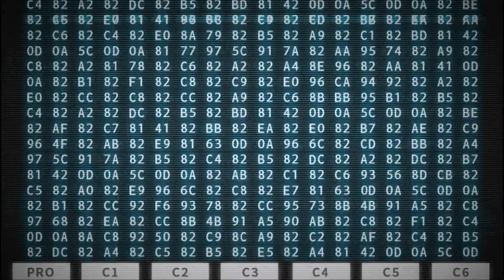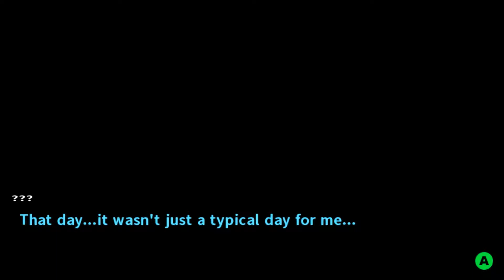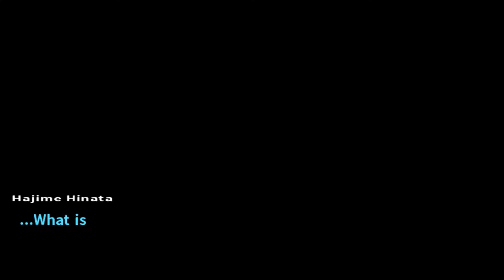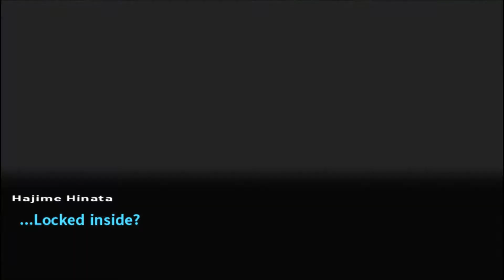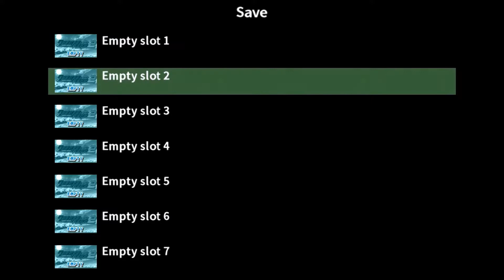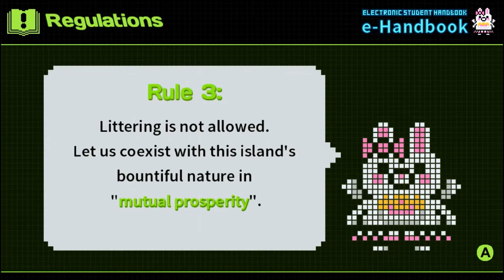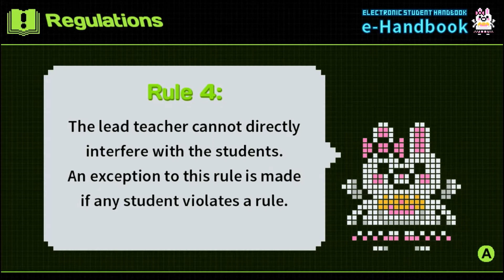Danganronpa 2: Goodbye Despair Playthrough #1 Trapped On An Island With No Escape!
Jabberwock Island—You and your classmates were ready for fun in the sun until Monokuma returned to restart his murderous game! Trapped in a kill-or-be-killed situation, your only hope rests in solving the island’s mysteries.